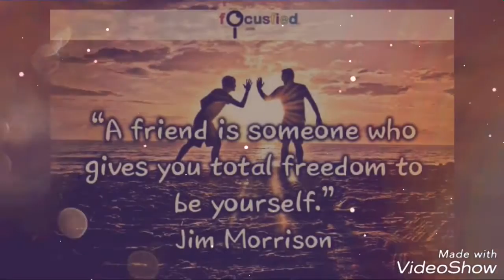Bondhu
Only child friend is real